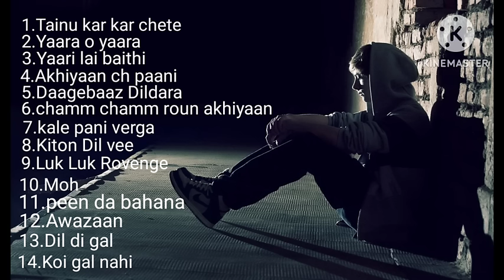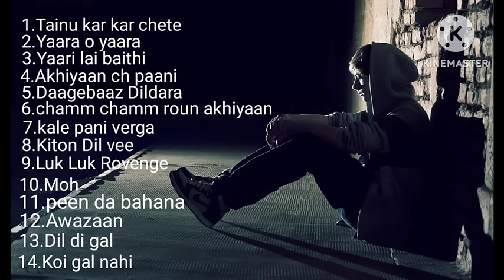superhit Punjabi sad song दर्द भरे गीत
Punjabi sad song दर्द भरे गीत